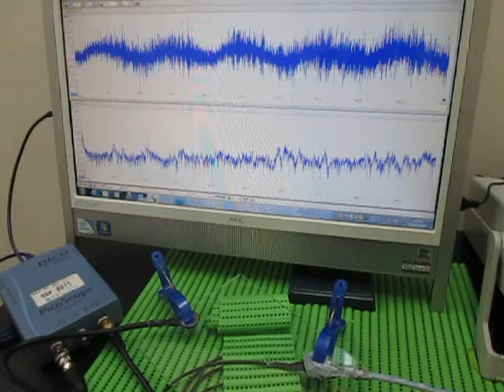対象物の音響（超音波）特性 Acoustic（ultrasonic） properties of the object